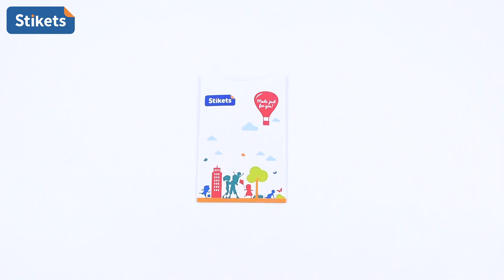Etiquetas para Ropa Medianas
Las etiquetas para ropa medianas Stikets incluyen 2 líneas de texto y un icono. Podrás marcar cualquier prenda de los niños y asegurarte que toda la ropa vuelva a casa!

- Extra resistentes: lavadora (máx. 60ºC) y secadora
- Termoadhesivas: se planchan en 8-15 seg
- 100% personalizadas